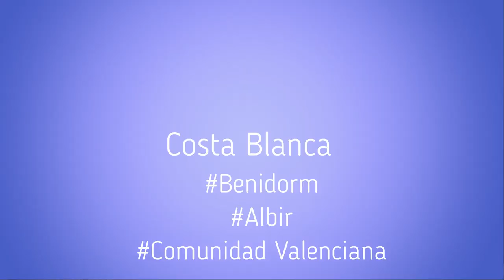Scenic walk from Albir to Benidorm (Punta del Cavall)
Walking route from Bulevar de los Musicos (Albir) via the foot of the Sierra Helada towards Benidorm, via the 2 calas Tio Ximo and Cala Almadrava, along to the viewing point at Punta del Cavall.